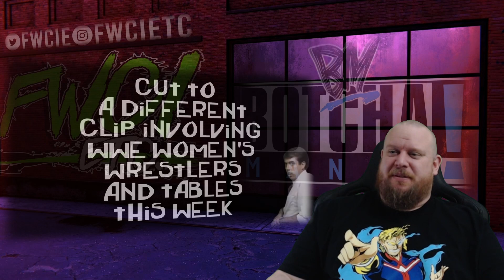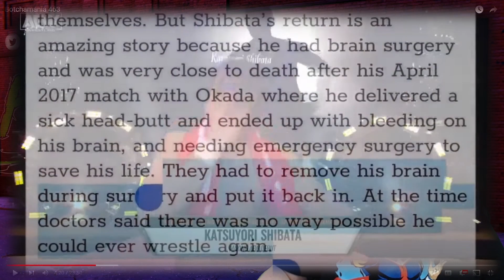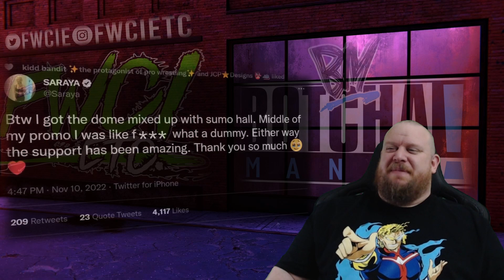ITS NOT HOT! But it is hilarious! - Botchamania 463 REACTION